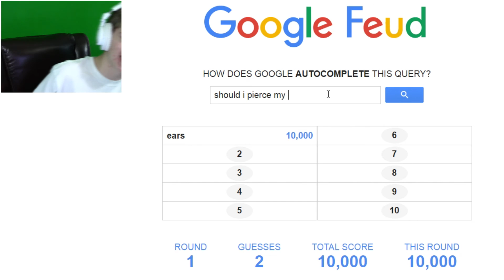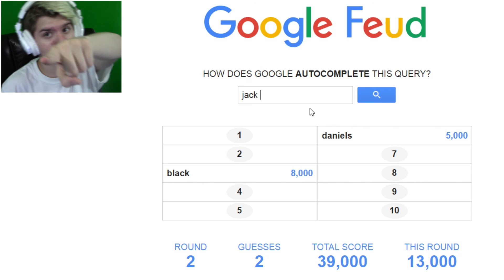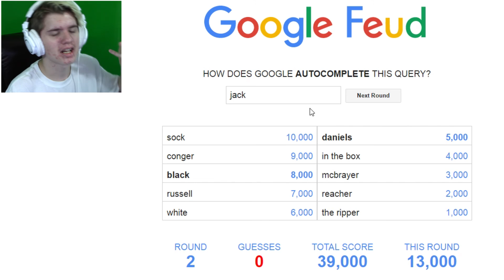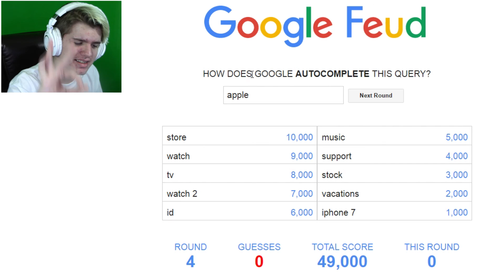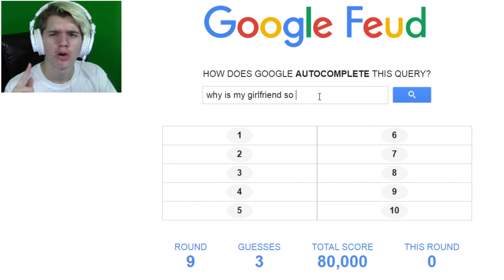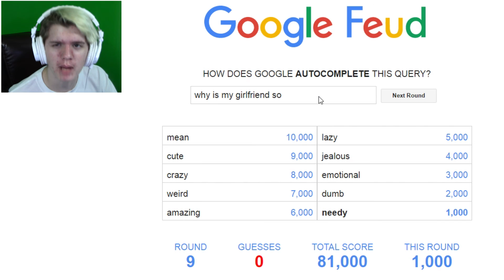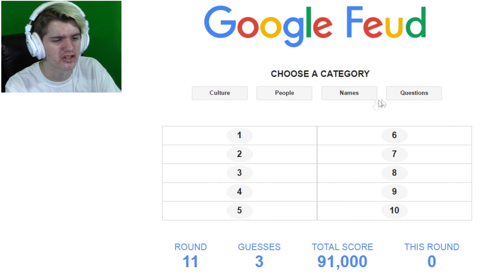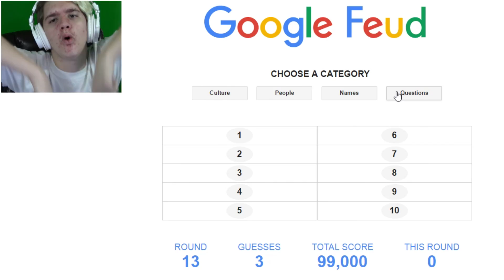PIERCING YOUR NIPPLES? | Google Feud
I hope you badgers liked the video! :D